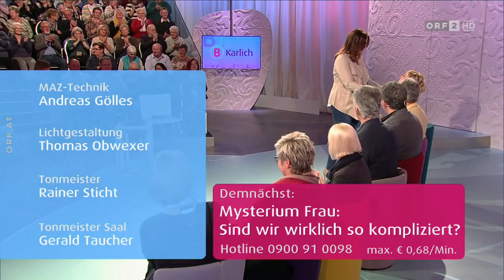Die Barbara Karlich Show - Geschwister: Vorbilder oder Rivalen?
Thema: Geschwister: Vorbilder oder Rivalen?
Ist es ganz natürlich älteren, geschickteren oder erfolgreicheren Geschwistern nachzueifern und in ihnen Vorbilder zu sehen? Oder konkurriert man mit Brüdern und Schwestern bereits als Kind um die Liebe und Aufmerksamkeit der Eltern zu bekommen und setzt sich auch im Erwachsenenalter manche geschwisterliche Rivalität fort? Wäre es daher eventuell einfacher als Einzelkind groß zu werden?

Vinzenz ist mit fünf Geschwistern groß geworden und es war nicht immer leicht: „Wir mussten lernen zu verzichten und Rücksicht zu nehmen. Eine höhere Schulausbildung war finanziell für uns Kinder nicht drin.“ Das ist auch der Grund, warum er selbst ein Einzelkind großziehen wollte: „Ich wollte ein Kind, dem ich alles bieten kann. Heute studiert mein Sohn und ich bin unheimlich stolz auf ihn.“ Sein Bruder Luis ist auch im Studio zu Gast und sieht es anders, denn er hat drei Kinder bekommen. Vinzenz meint: „Außerdem unterscheiden wir uns noch darin, dass ich seit 35 Jahren im selben Job bin und er 35 verschiedene Stellen hatte.“

Karin ist die Älteste von drei Geschwistern: „Da meine jüngste Schwester mit zwei Jahren an Nierenkrebs erkrankte, wurde sie natürlich immer etwas bevorzugt und war ein Sonderfall. Manchmal habe ich sie für ihre Krankheit gehasst.“ Karin erzählt: „Die geschwisterliche Rivalität fand daher auch nur zwischen mir und der mittleren Schwester statt. Ich dachte, meine Mama liebt sie mehr, weil sie so schön und fleißig war.“ Karin war ihrer Schwester nicht sehr ähnlich: „Ich war eine trotzige Revoluzzerin und bekam oft gesagt: Nimm dir ein Beispiel an Andrea! Dabei fand ich sie sogar arrogant.“

Erstsendung: 09. Februar 2017 ORF-Fernsehen (ORF2)
Wdh.: 11. August 2022 ORF-Fernsehen (ORF2)
Kurioses: Seit Freitag ,den 04. Juni 2021 werden wieder komplette Ausgaben immer im wechsel mit neuen Ausgaben von der aktuellen Staffel beginnend ab dem 30. September 2021 der, Spätnachmittags im ORF ausgestrahlten Talkshow "Die Babara Karlich Show" mit Talkmasterin und Brausebonbon "Barbara Karlich", aus der letzten vergangenen Zeit, Monate und Jahre wiederholt gesendet.
Hierbei handelt es sich um eine Ausgabe von der Spätnachmittags im ORF ausgestrahlten Talkshow "Die Babara Karlich Show" mit Talkmasterin Barbara Karlich, die lange vor dem Coronavirus/Pandemie produziert wurde, da hier erstens noch die Zuschauer zusehen sind, noch dabei waren. Zweitens das Wort "Coronavirus" erst 3 Jahre 1 Monat später an Bedeutung bekam, was es genau ist und was für Folgen dies für die ganze Welt und die Menschen haben wird.